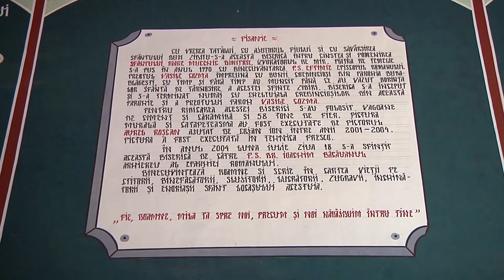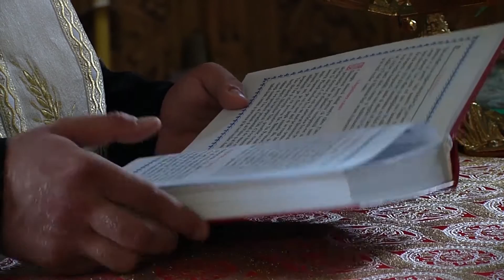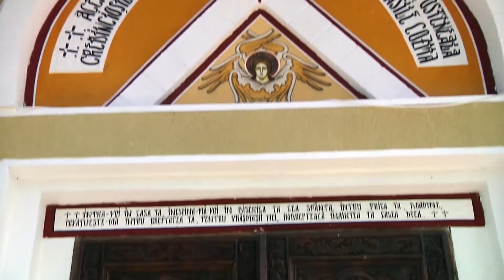Pr Munteanu Constantin Sorin-Buda Blagesti-Sf Dimitrie Izvoratorul de mir